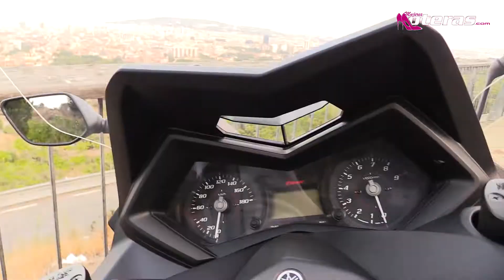Neumáticos de moto: MICHELIN PILOT POWER 3 y MICHELIN ROAD 4 para YAMAHA TMAX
Ya nadie puede decir que los scooter son solo para transportarse por ciudad. Los hay, como el Tmax que permiten disfrutar mucho no solo de su conducción urbana sino también por carreteras de curvas. Además, Michelin ofrece dos líneas de neumáticos específicos para este tipo de scooter y para que sus dueños (o dueñas) puedan ir cómodos y seguros en ciudad y pasarlo en grande en carretera.

En este vídeo os cuento muy brevemente (os pongo el link del post completo abajo) las características de los Michelin Pilot Power 3 y Road 4 especiales para el Tmax y el BMW C650.

Espero que os guste este vídeo y nos vemos en el siguiente!! ;)